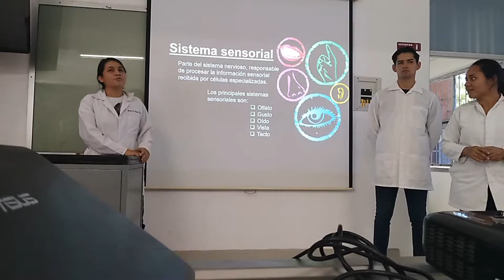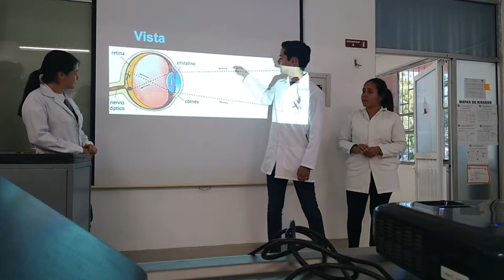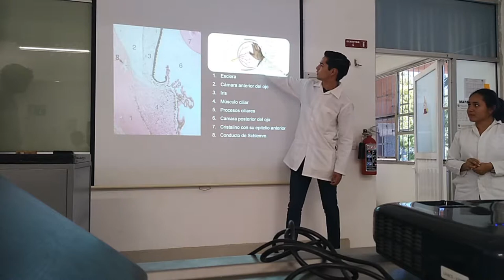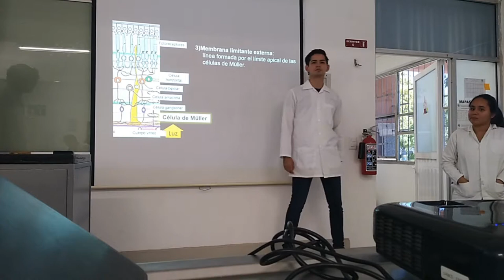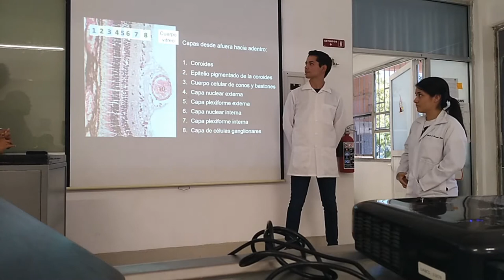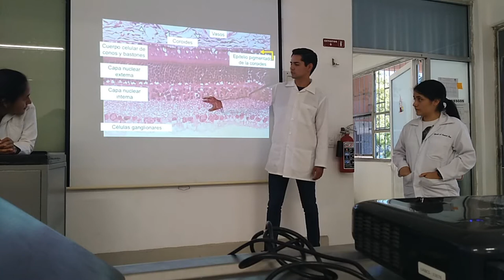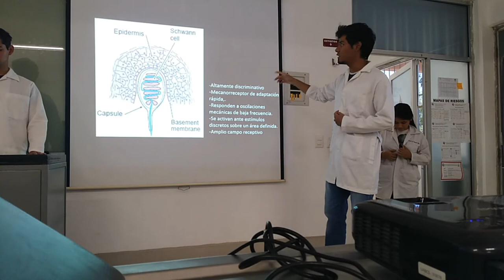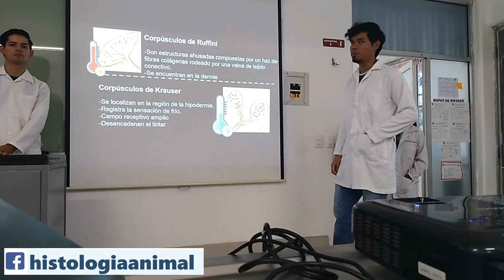Sistema Sensorial - 19-I TV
Exposición escolar del tema Sistema Sensorial para el curso regular 2019-I TV.